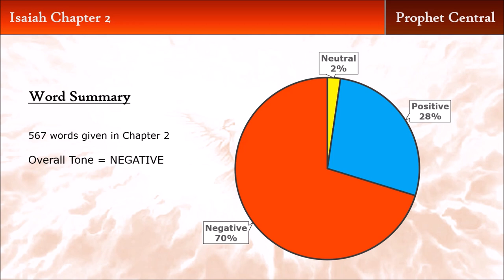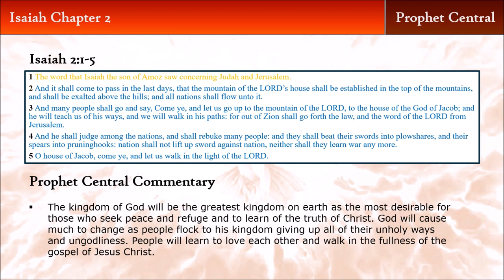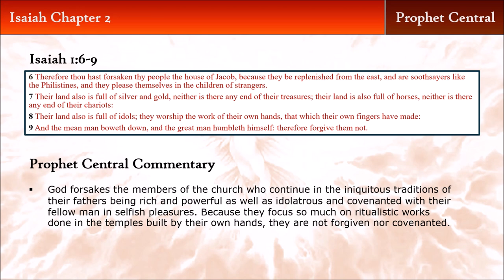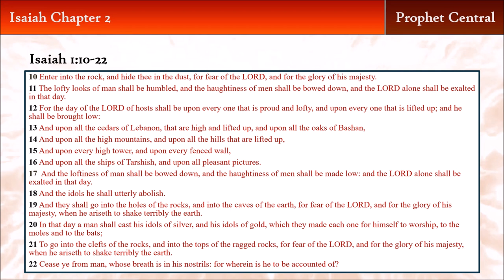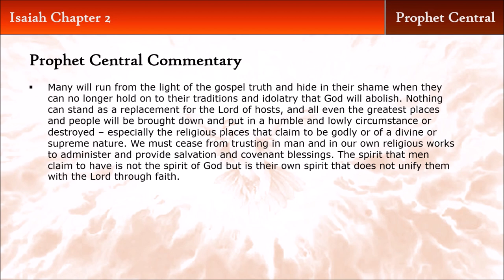Isaiah Chapter 2 - Wealth and Idols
This is a commentary on the words of Isaiah as they relate to the latter days or time of the Gentiles and more specifically to the Christian churches and especially the Church of Jesus Christ of Latter-day Saints.  This commentary is meant to simplify and make plain the prophetic words that God spoke through his servants so that we can understand them more fully and liken them to ourselves. By doing so, I hope and pray that we can fulfill the word of God in our own life in order to receive the covenant blessings of heaven and be part of the few and remnant choice people of God.

I this video I share my commentary of the greatness of the Lord's church, but before it becomes great it is very wealthy and idolatrous.